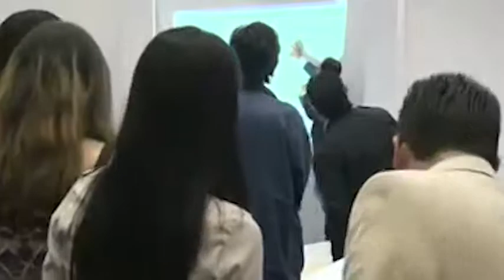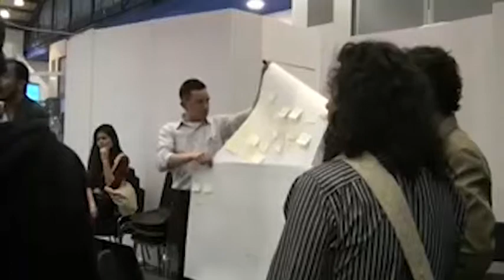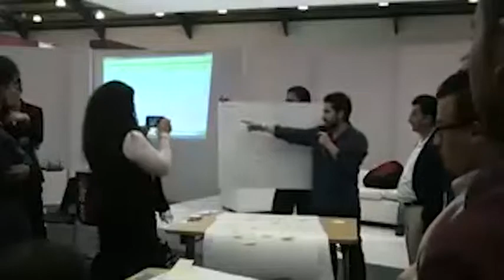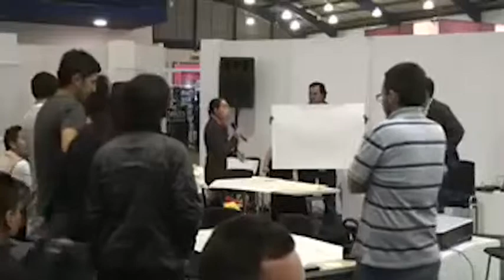Martin Restrepo: Educolab - Experiencias Educativas con Tecnologías Móviles.